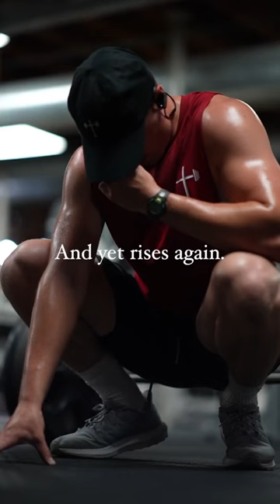The righteous man falls seven times...